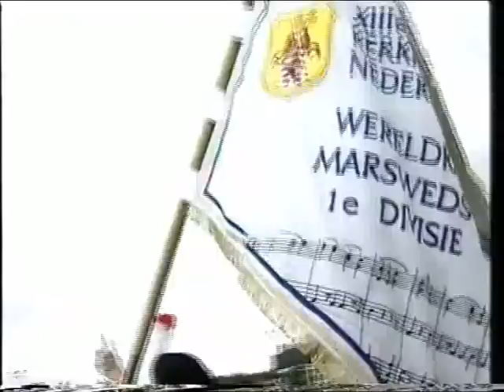WMC 1997 - Prijsuitreiking - K&G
Het is zonde als oude beelden staan te verstoffen in de kast zonder dat er iemand naar omkijkt.
Op het moment zijn wij bezig om een hoop oude beelden van K&G op youtube te zetten zodat de muzikale groei van K&G nogmaals mee kunt maken en kunt genieten van in dit geval de meeste WMC's.